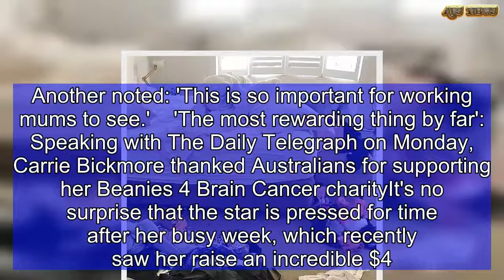Carrie Bickmore shares a snap of her VERY messy bedroom | ABS US DAILY NEWS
She's often dressed to impress while co-hosting The Project. And while Carrie Bickmore cuts a flawless figure on TV, it appears things are not so picture perfect at home.On Sunday, the bubbly blonde shares a candid photo on Instagram of her very messy bedroom and fans commended her 'honesty' and 'relatability.'In the snap, the mother-of-two's unmade bed is on full display, with clothes and shoes scattered across the floor.'My side of the bed,' she captioned. 'Been a big week!!!' 'Time to clean up for the week ahead. I promise it's not always this messy.'   Different look! Her bedroom was world's away from how the bubbly blonde presenter usually looks - presently flawlessly on the Channel Ten show Fans flocked to the comments section to applaud her candid photo.'So refreshing to see your [sic] just like the rest of us Carrie... I just love your honest posts,' one fan wrote.Another noted: 'This is so important for working mums to see.'    'The most rewarding thing by far': Speaking with The Daily Telegraph on Monday, Carrie Bickmore thanked Australians for supporting her Beanies 4 Brain Cancer charityIt's no surprise that the star is pressed for time after her busy week, which recently saw her raise an incredible $4.5 million for her Beanies 4 Brain Cancer charity.Last Tuesday, The Project devoted its entire episode to fundraising for the charity, during which time a formidable $2.1 million was raised.     During the the show, Carrie's high profile friends including Amanda Keller and Fitzy and Wippa made appearances wearing the charitable head wear.   Speaking to The Daily Telegraph on Monday, The Project presenter gushed that it was 'amazing' to 'see Australians go 'we're going to get behind this.''   The 37-year-old also added that Beanies 4 Brain Cancer was 'without a doubt the most rewarding thing by far (that she's done).'      Getting behind a great cause! During the the show, Carrie's high profile friends including Amanda Keller and Fitzy and Wippa made appearances wearing the charitable head wear